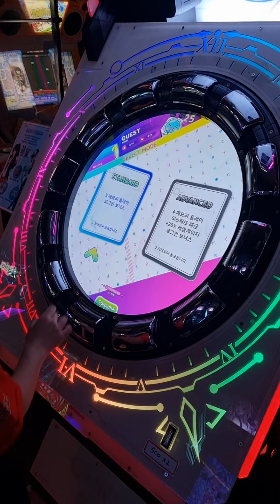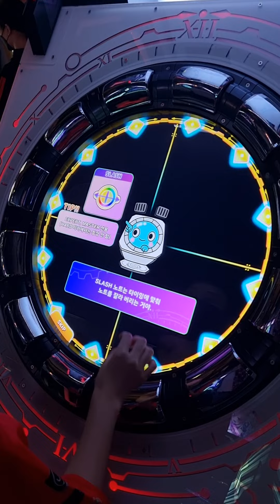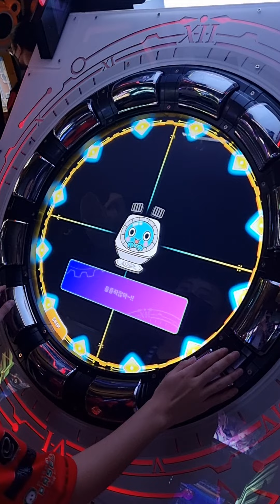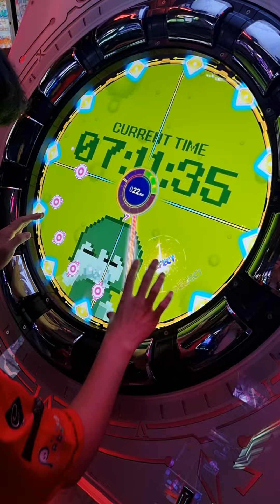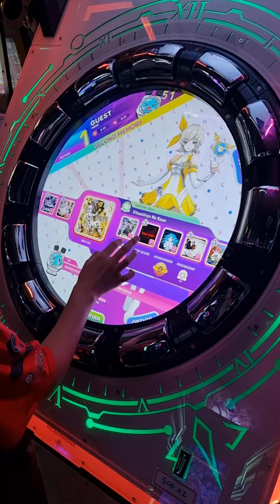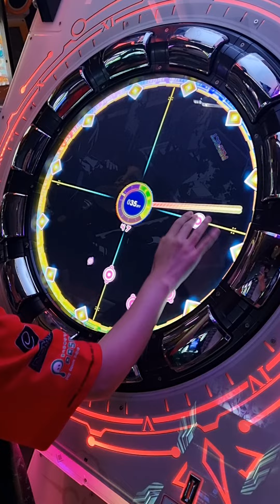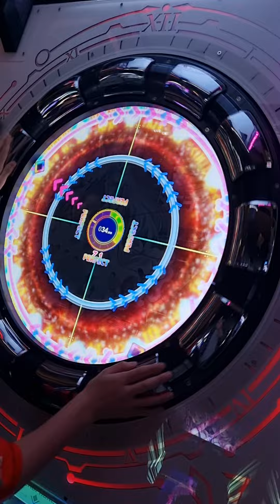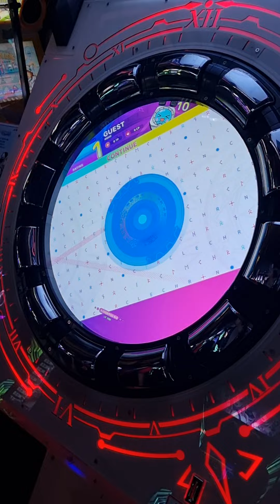2022/10/07 크로노 서클 로케테스트 플레이 영상 (クロノサークル ロケテスト in Korea)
Chrono Circle Location Test in Korea

Location: 부천 어택 (Bucheon ATTACK, Republic of Korea)
Date: 2022/10/07
Play game: Chrono Circle